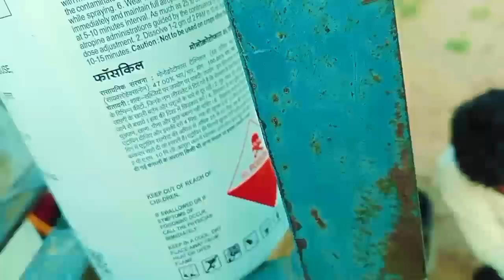sapre karne ka naya jugadd mungo ko konsi sapry kare mugo ke fal keliy baddya sapre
sapre karne ka naya jugadd

 mungo ko konsi sapry kare

 mugo ke fal keliy baddya sapre

 mugo ko kon kon ci sapre kare
 Indian shahzada vlog

Indian shahzada vlog

Indian saraiki vlog

Indian saraiki village life
Indian saraiki village life in Rajasthan

Indian saraiki village life in India
# VeeLa Munda
Mufti Tariq Masood vlogs
Rabia life
# RJ Mahevish
Kubota MU450...
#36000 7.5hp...